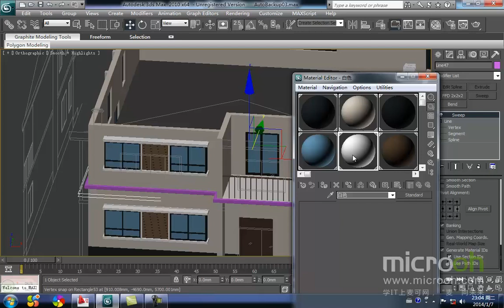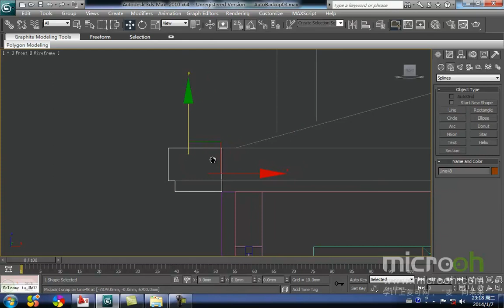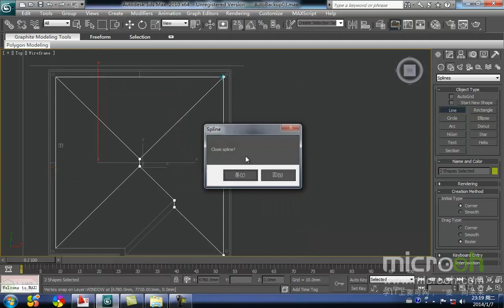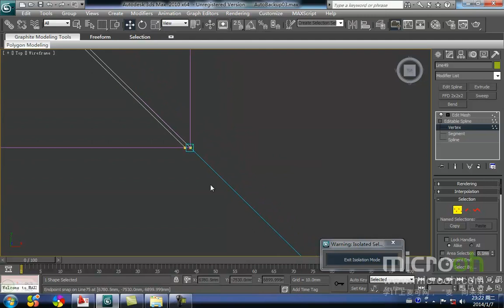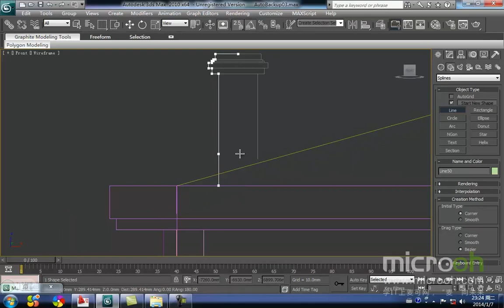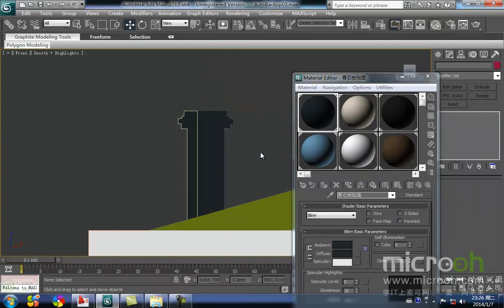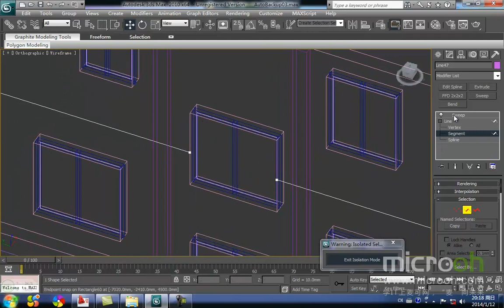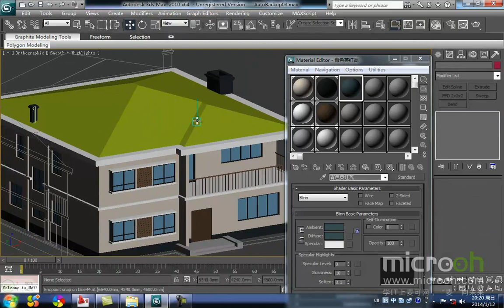行业类建筑模型精品课程14 二层别墅制作 8